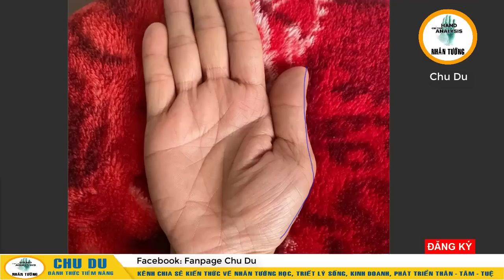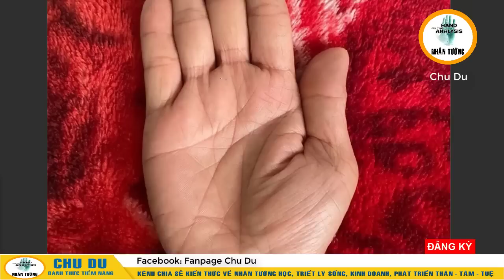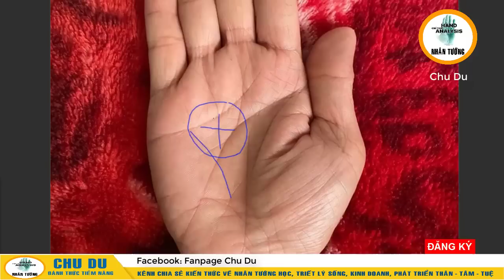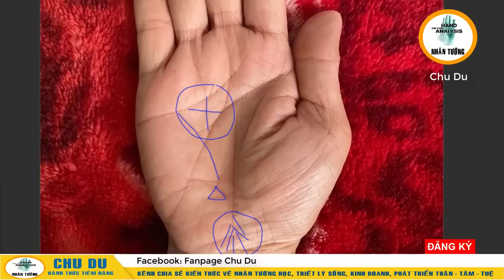Thước Đo Phước Báu Của Một Người - Nhìn Vào Điểm Này Sẽ Biết Ngay